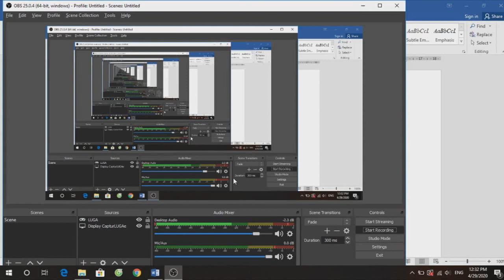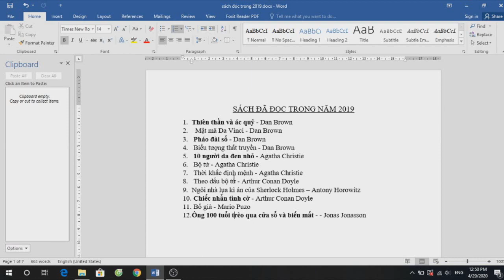Review sách #1 p1 tác giả 1 - DAN BROWN - AGATHA HRISTIE - ARTHUR CONAN DOYLE- MARIO PUZO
Những tiêu đề sách mình in đậm là những cuốn sách mình đánh giá rất cao và khuyên mọi người nên đọc.  Đây là video đầu tiên mình làm rất là khó khăn mới xong hic.  Tuy nhiên vẫn không tránh khỏi sai sót mong mọi người thông cảm và hãy đóng góp ý kiến nhận xét của mình ở dưới phần bình luận nhé